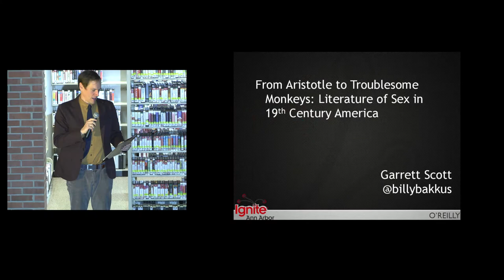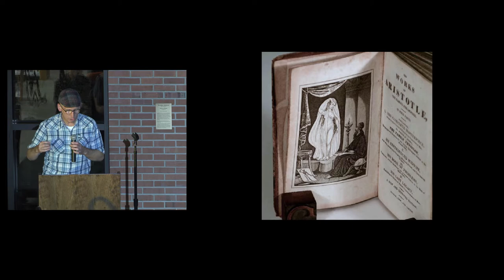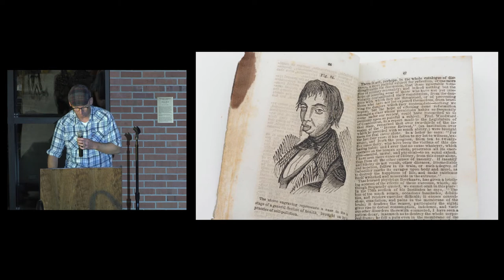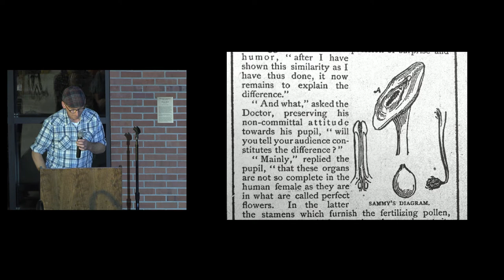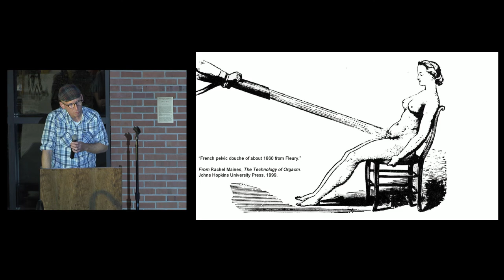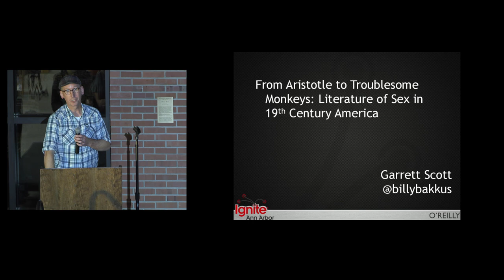20181102-IgniteA2_11-talk#12-Garrett Scott - ...The literature of sex in 19th century America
Garrett Scot
"From Aristotle to Troublesome Monkeys: The literature of sex in 19th century America"

7-9pm, Friday, November 2, 2018